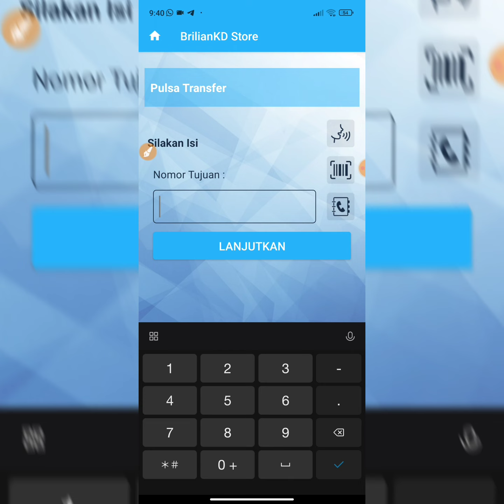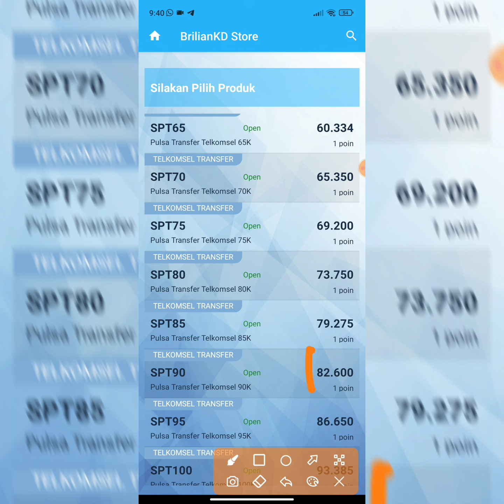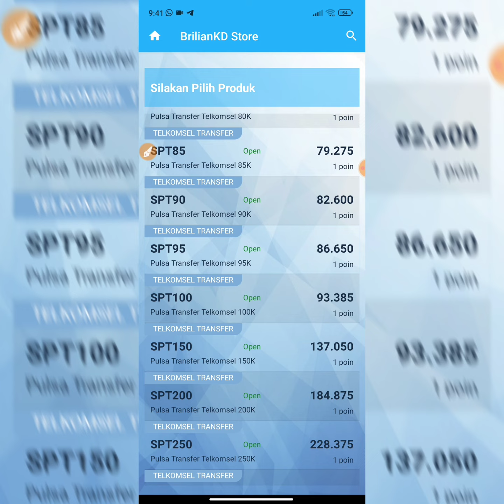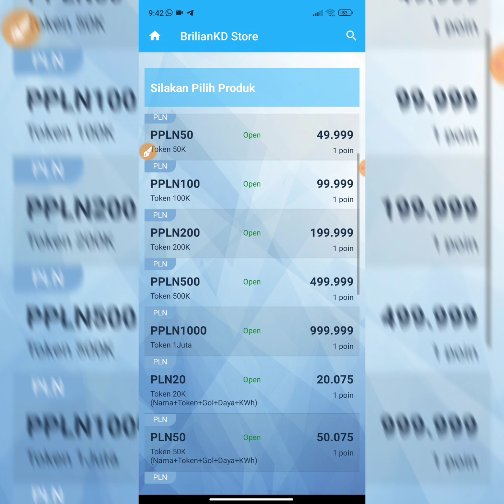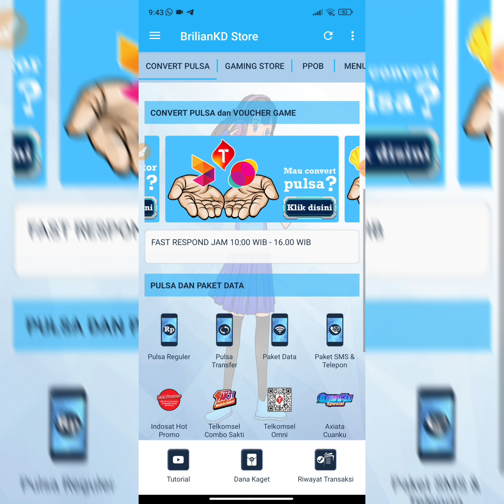Cuan Banyak!! Aplikasi Agen Pulsa Termurah 2022 - Harga Pulsa Termurah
Aplikasi Server Pulsa termurah. Di video kali ini, saya kembali membahas aplikasi server pulsa termurah ya guys.

Apakah kalian sedang merintis usaha jualan pulsa? jika iya, video ini sangat cocok untuk kalian semuanya. Karena saya membahas aplikasi server pulsa dengan harga paling murah tahun 2022.

Disini saya juga membahas pulsa transfer dan token listrik yang harganya sangat murah dibanding server pulsa lainnya.

Dengan ini, kalian bisa jual pulsa dengan untung yang besar. jadi jangan salah pilih agen pulsa dan server pulsa.